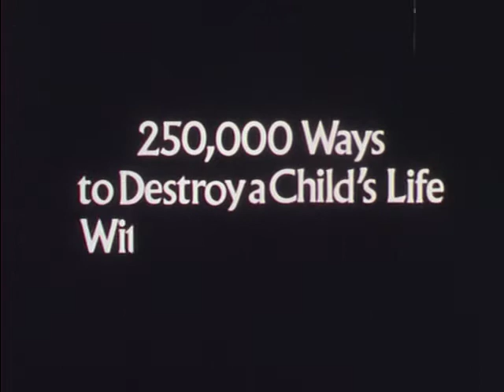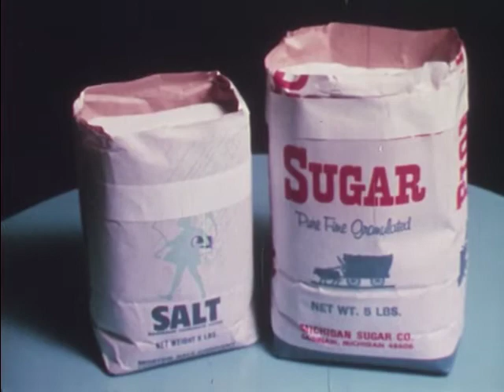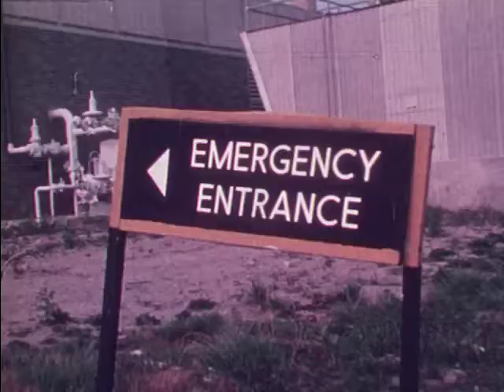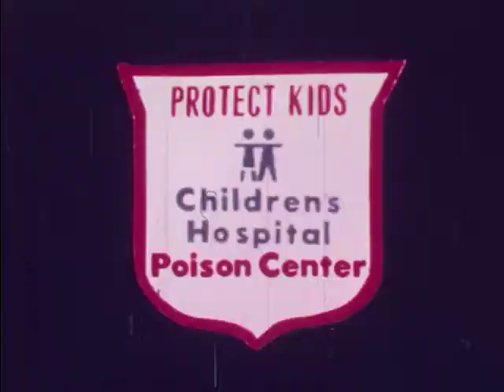250,000 Ways To Destroy Your Child's Life Without Leaving Home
Illustrates the everyday items in your home that can be poisonous to your infant and child.